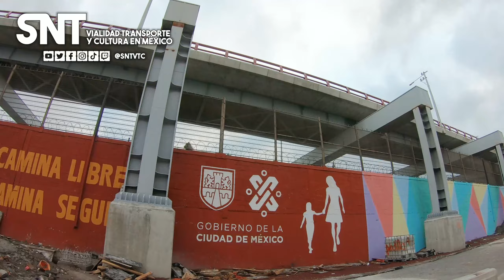Trolebús Elevado CDMX Línea 10, Const. 1917 - Acahualtepec. Avance de obra al 08-10-2022.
¡Puedes usar mis videos como fondo de los tuyos siempre respetando el derecho de autor y dando créditos al video original! :D

- Música de Outro:
Creo - Worlds